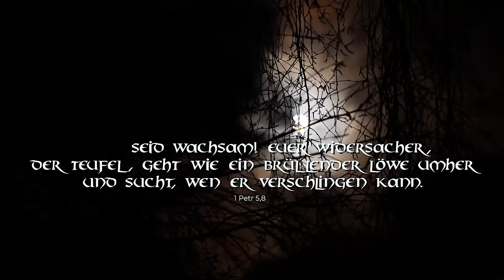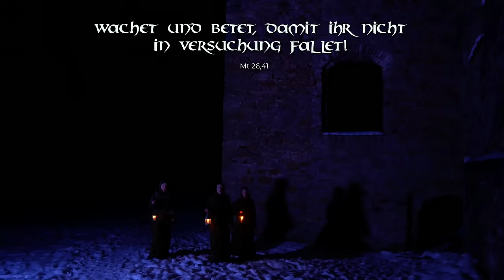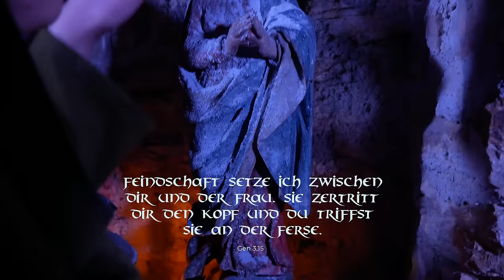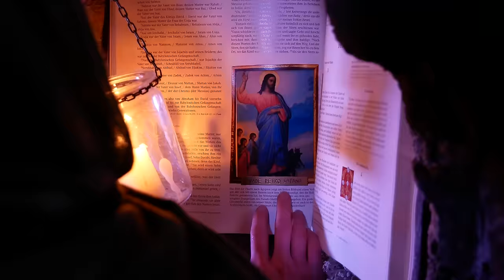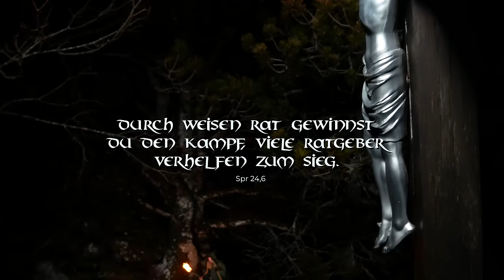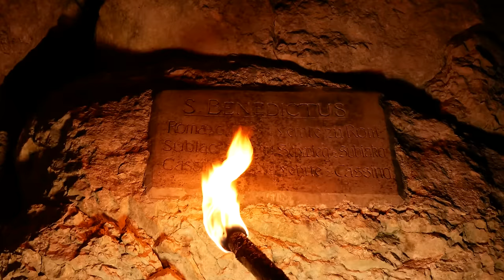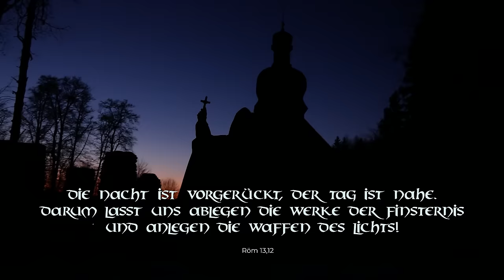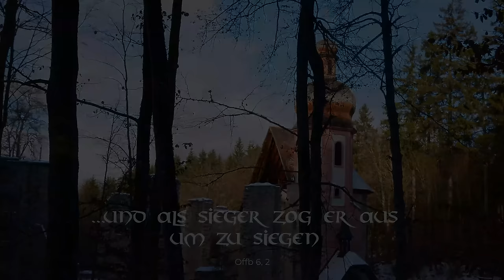Gesungenes Gebet des Hl. Benedikt: CRUX SACRA SIT MIHI LUX (Deutsche Untertitel)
Mit “CRUX SACRA SIT MIHI LUX“ hat HARPA DEI nun einen neuen Raum beschritten, geistliche Inhalte zu vermitteln. Nach vielen Veröffentlichungen von sakraler Musik, liturgischer Gebetszeiten sowie von zwei Hörspielen (über die Heilige Jeanne d'Arc und die Heilige Agnes), sind dieses Mal schauspielerische Elemente eingeflossen, um eine unsichtbare Wirklichkeit transparent zu machen. So entstand ein erster Videofilm.
Inhaltlich geht um den geistlichen Kampf, in den wir Menschen hineingestellt sind, und der mit den rechten Waffen geführt werden muß. “Unser Held“, der Hauptdarsteller des kleinen Filmes, muß das lernen. Er repräsentiert unseren oft unzulänglichen Versuch, das Geheimnis des Bösen mit menschlichen Mitteln zu bekämpfen. Doch aller Mut reicht nicht aus. Es ist das Kreuz, welches die Macht des Bösen gebrochen hat. Deshalb wird durch den ganzen Film hindurch das Gebet des Heiligen Benedikt gesungen: “Crux sacra sit mihi lux”. Es wird dreiunddreißig Mal rezitiert, entsprechend den Jahren die unser Erlöser Jesus Christus auf Erden weilte.
Unser Held ist jedoch nicht allein. Auf seinem Weg begleiten ihn geistigerweise die klugen Jungfrauen. Diese nehmen Zuflucht zum Kreuz und wissen, wo sie wahre Hilfe erhalten. In der Ruine einer Kirche, in der nur noch das Kreuz über allem thront - ein Bild für den derzeitigen Zustand der heiligen Kirche - entzünden sie das Licht und warten auf den Helden.
Dieser findet, nachdem er all seine Pfeile vergeblich verschossen hat, auf seiner verzweifelten Flucht vor dem Rachen des Löwen die entscheidende Hilfe: Ein Priester ist es, der ihm die Waffen reicht, die er für seinen Kampf braucht: das Kreuz und den Rosenkranz. Der Priester selbst bedient sich der ihm gegebenen Vollmacht, um den Satan zu vertreiben: "Vade retro Satana!"
Unseren Helden stattet er noch mit Weihwasser aus. Die leeren Weihwassergefäße sollen wieder gefüllt und damit ein weiteres Kampfmittel eingesetzt werden.
Aus unserem Helden wurde nun ein "Krieger des Lichtes" im Dienste seines Herrn. Nun weiß er die richtigen Waffen für diesen Kampf einzusetzen.
Die Jungfrauen haben inzwischen noch andere geistliche Waffen und Hilfen gefunden. Es ist das Wort Gottes und die Jungfrau Maria, welche vom Staub der Vergessenheit befreit wird. Sie steht dem Menschen in diesem Kampf bei, so wie auch die Heiligen.
Es wird Tag. Dem Dunkel dieser Zeit folgt das Licht und die Finsternis muß weichen. Das Vertrauen in Gott durchzieht den ganzen Kampf. Er hat keinen offenen Ausgang. Nicht die Finsternis wird siegen, sondern das Licht.
Diesen Film vertrauen wir dem Herrn und seinen Engeln an und erhoffen uns geistlichen Nutzen für alle, die mit diesem kleinen Werk in Berührung kommen.

Wenn Sie interessiert sind am Thema "Der geistliche Kampf", können Sie hier einen Vortrag von Br. Elija darüber hören